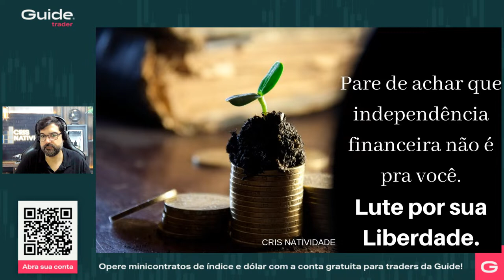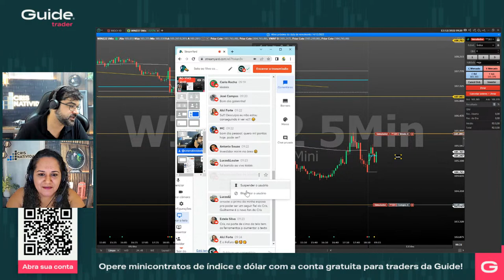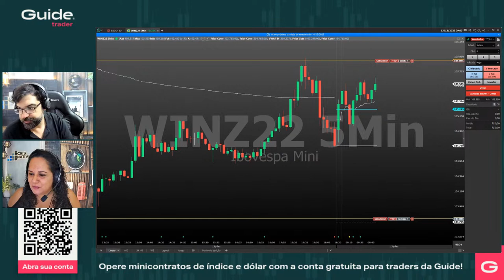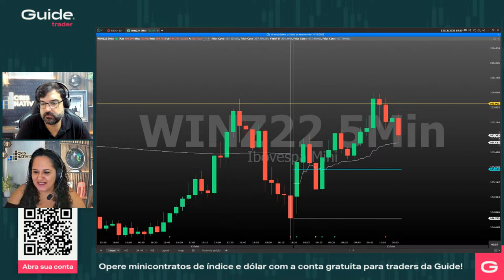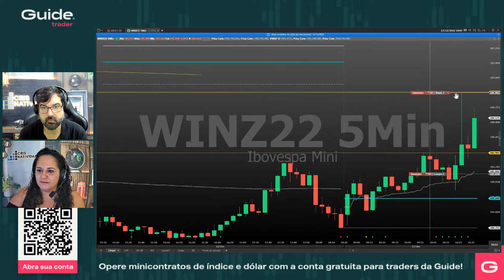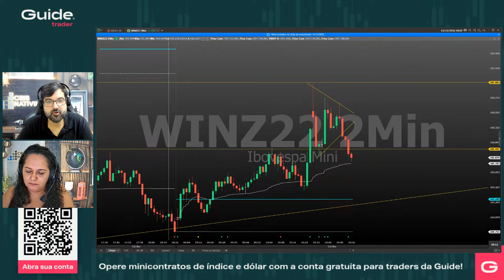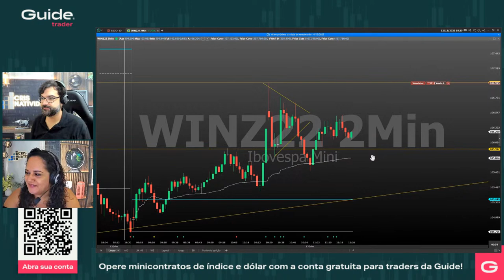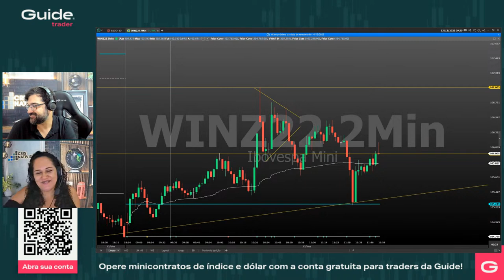Sala ao Vivo com Cris Natividade | Day Trade e Mini Índice (13/12/2022)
Aprenda a operar day trade ao vivo com Cris Natividade!

A Sala ao Vivo é o ambiente ideal para quem quer aprender e desenvolver estratégias de day trade junto à um dos maiores traders que o mercado possui atualmente.

Cris Natividade, ensina, dá dicas e desenvolve estratégias ao vivo sobre como operar minicontratos de índice e dólar futuro.

A partir das 9h, de segunda à sexta, Cris tem a conversa agendada com todos os traders que querem se tornar destaque no mercado. Assista também e tire suas dúvidas.

➜ ASSISTA AO CURSO GRATUITO DO MANUAL DO TRADER DE SUCESSO COM CRIS NATIVIDADE.